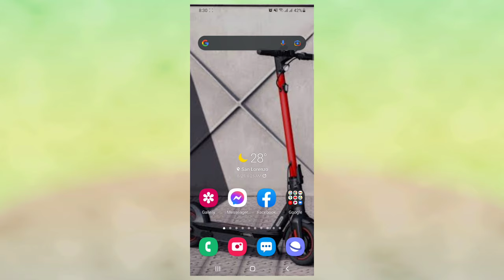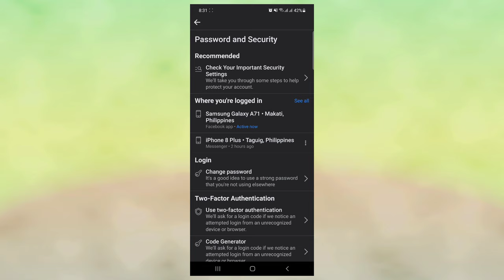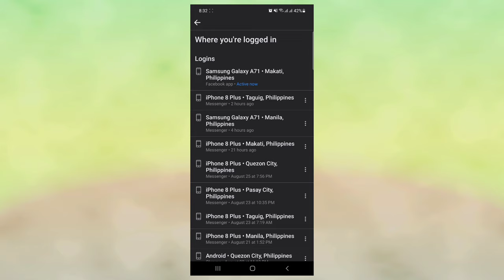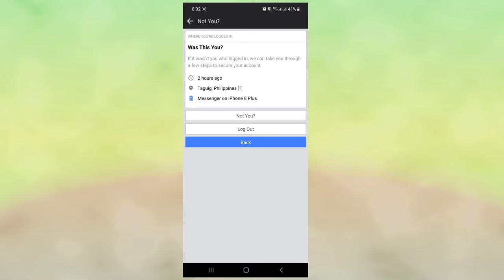PAANO MALAMAN KUNG MAY IBANG NAKA LOG IN SA FACEBOOK MO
Gusto mong malaman kung may ibang naka log in sa iyong Facebook account? heto ituturo ko sa inyo kung paano natin ito malaman para mkaiwas sa mga hacker at stalker.